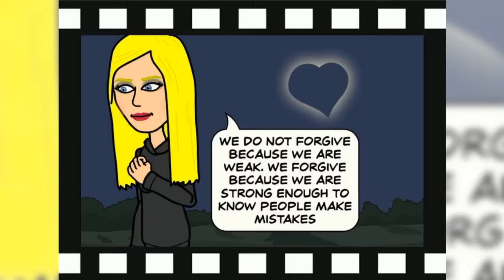Step 48 breakthrough forgiveness with the making of by selina stone.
Step 48 breakthrough forgiveness with the making of by selina stone.  All you need to know to be your own life coach and brand guru.

Sarah Ferguson the Duchess of York she forgave her mum in a letter after she had died and found peace in doing so.